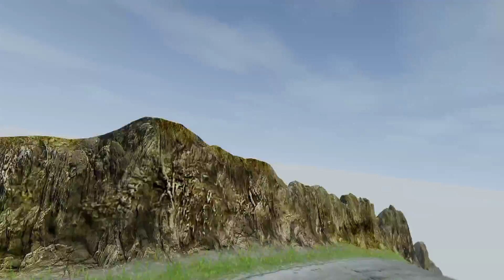Big & Small Rainbow Skibidi Toilet SpiderMan vs Thomas the Tank Engine Train BeamNG.Drive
Big & small cars new Skibidi dom dom Toilet with Captain America superhero head is a video about vehicles and the comparison between big car vs small Pixar and Garten of Banban car when facing the giant hand. Cars rushing to move at high speed on the road were suddenly hit by a giant hand from above and collided with the vehicle and damaged the vehicle.